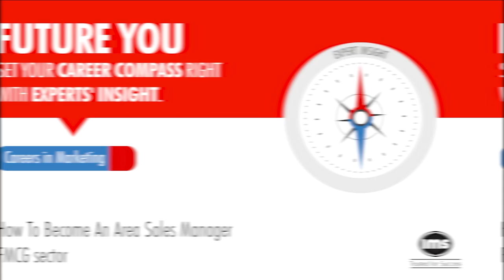How To Become An Area Sales Manager | Ft. Isha Dave | PepsiCo. India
Time Chapters:
0:45 - 1:10  About the Speaker
1:11 - 2:03  Career trajectory from JBIMS to Pepsi
2:17 - 4:37 Why did I shift from Law to an MBA and why did I choose Marketing?
5:15 - 9:40 From Management Trainee with Pepsi to an ASM role. roles and responsibilities of an ASM.
9:56 - 10:30 Does recruiters for Sales and Marketing roles prefer freshers?
11:40 - 12:50 MBA is the most preferred path to start a career in Marketing
13:01 - 16:06 A typical day in my life as an ASM
17:12 - 18:20 How much of your MBA studies help you in your day-to-day job as an ASM
19:05 - 24:41 Profile building tips
24:42 - 30:09 Skill sets you need to excel in Marketing
30:23 - 33:14 My two years in the B-School. How to make the most of it.
36:00 - 38:14 Work-life balance
38:30 - 39:44 One challenging situation that you have had
40:35 - 43:58 Importance of a Sales Profile in Marketing
50:06 - 50:38 Knowledge of Excel especially Pivot Table is a must
53:15 - 54:34 Books recommended by Isha